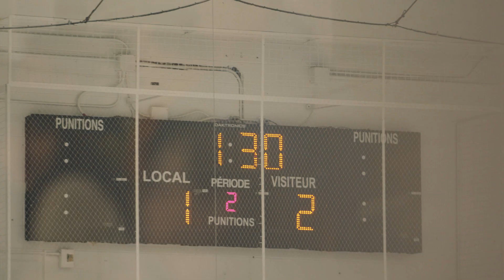Célébrons les Jeux du Sud-Ouest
Depuis 50 ans, les Jeux du Sud-Ouest sont devenus un événement incontournable pour toute la population de notre arrondissement. Des milliers de jeunes ont montré le fruit de leur travail quotidien et leur savoir-faire dans différentes disciplines sportives.